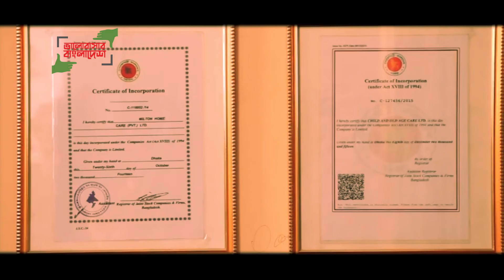Nissartho Bhalobasa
ভিডিওটি পাঠিয়েছেন Nur Nabi Jony, ঢাকা থেকে। ১ মিনিটে আপনার ফ্রেমে ভালোবাসার বাংলাদেশ-এর ভিডিও পাঠাতে ভিজিট করুন bhalobasharbangladesh.com-এ । আর হয়ে যেতে পারেন মিলিওনিয়ার, জিতে নিতে পারেন প্রতিদিন একটি করে আইফোন, সেরা দশের একজন হয়ে জিততে পারেন ল্যাপটপ, এমনকি আপনার গল্পেই নির্মিত হতে পারে 'ছবিয়াল' - এর তত্ত্বাবধায়নে চলচ্চিত্র! শেয়ার করে বিশ্বের সামনে তুলে ধরুন ভালোবাসার বাংলাদেশের ছবি।